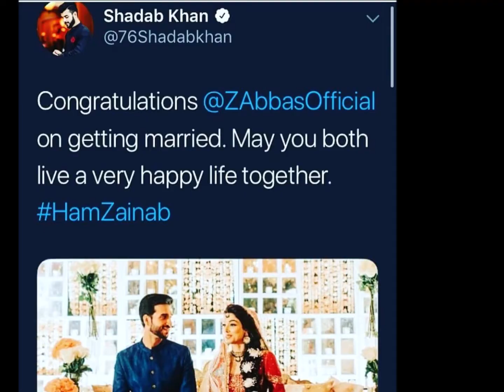Zainab Abbas with Jahangir Tareen at her Wedding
Zainab Abbas wedding with Hamza Kardar
cricket commentator zainab abbas